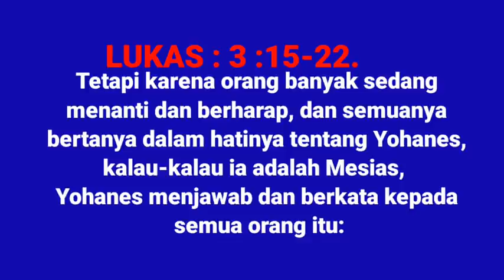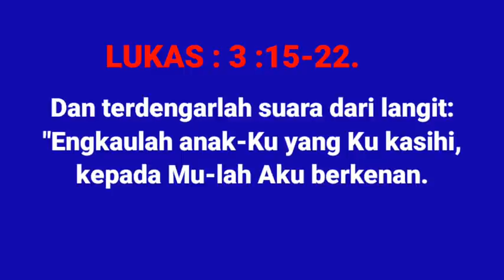BAPTISAN SEBAGAI TANDA SOLIDARITAS_ PDT.YANDI MANOBE S.TH_ KHOTBAH KRISTEN.